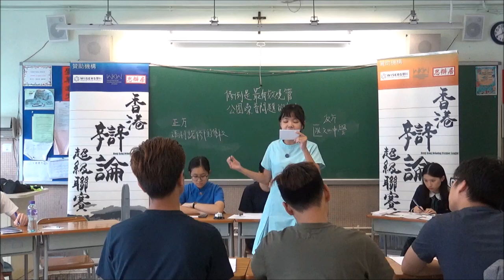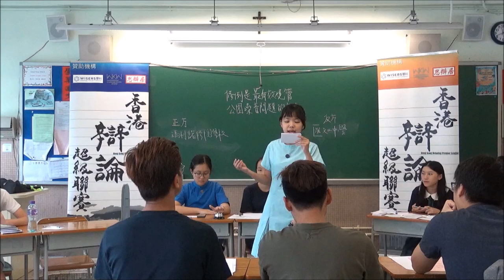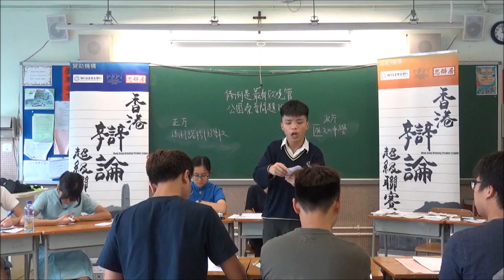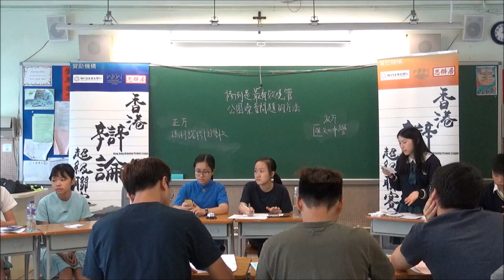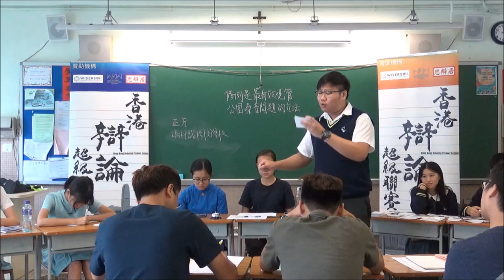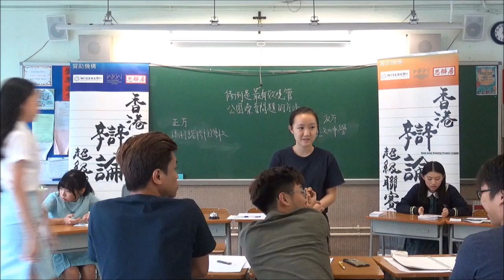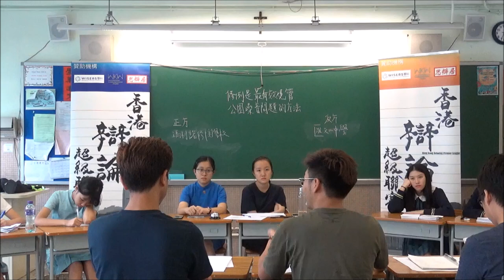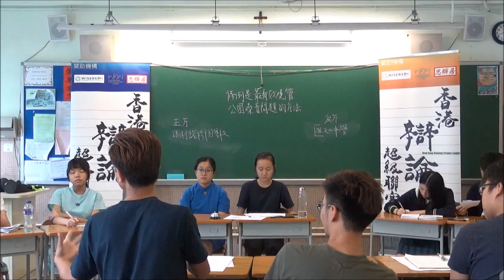【辯超聯2018/19】乙組常規賽5＿「修例是最有效規管公園噪音問題的方法」瑪利諾修院學校 vs匯知中學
【賽果：0:3】匯知中學勝出
【最佳辯論員：反二】匯知中學鄭艷雅同學
*　辯超聯與香港01合作，聯乘10場常規賽。第四輪兩場直播賽事，分別是：「保祿六世書院vs寶血會上智英文書院」，及「迦密柏雨中學 vs天主教崇德英文書院」，請到以下網址觀賞：

「香港辯論超級聯賽」正接受新一屆報名至8月5日，快啲去我地Facebook專頁睇下啦：

*廿四間參賽學校為（排名不分先後）：
協恩中學
匯知中學
皇仁書院
德蘭中學
崇真書院
華英中學
英華書院
拔萃男書院
拔萃女書院
聖馬可中學